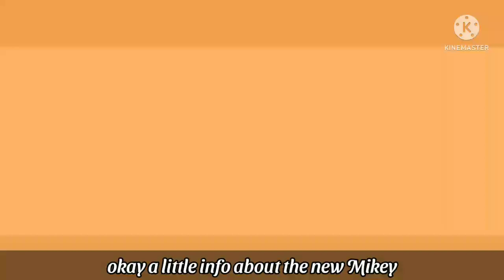a little info about him||meme||gacha club||{tmnt Au}